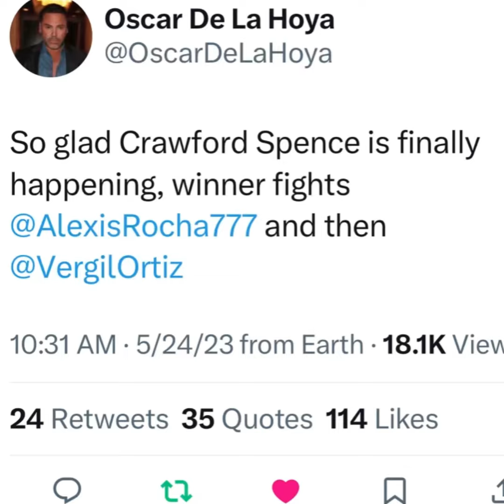Oscar de la hoya reveals who he wants to face winner of spence Vs crawford